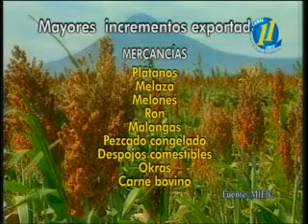ESPECIAL CAFTA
El Tratado Comercial suscrito entre Estados Unidos, Centroamérica y República Dominicana, conocido como DR-CAFTA, cumplió dos años de haber entrado en vigencia. Hoy les presentamos un reporte especial de cómo ha favorecido a Nicaragua este acuerdo comercial